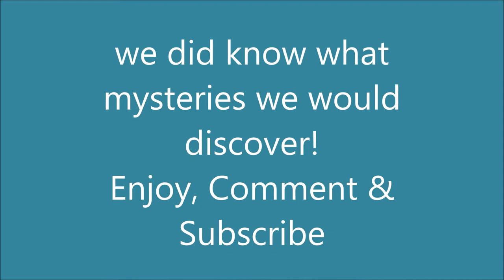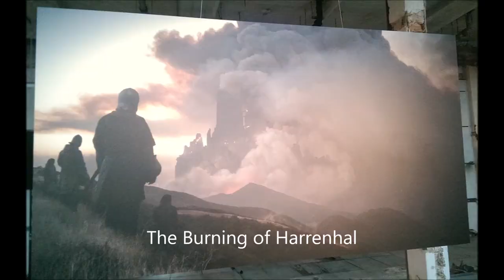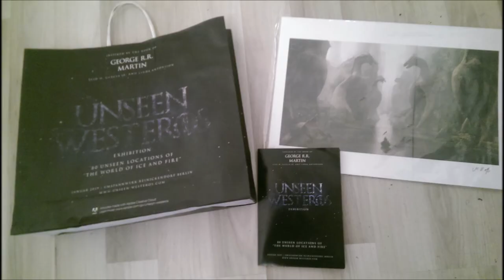The K & The O for 'Unseen Westeros' Exhibition Berlin GoT8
Katha and Olli travelled to new borders beyond the known world! WOW! What an amazing thing of art and masterpieces! Check it out! Unseen Westeros! The only place in this world happening!
Credits at the end of this video! Thank you all for making that possible!

BTW: what episodes would YOU like us to revisited? tell us!